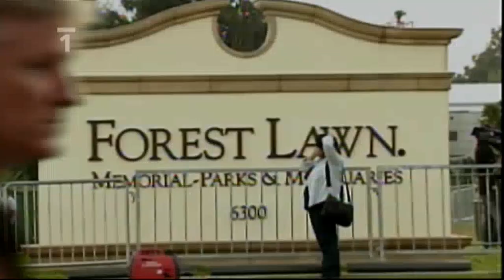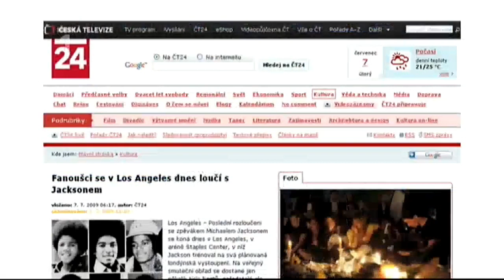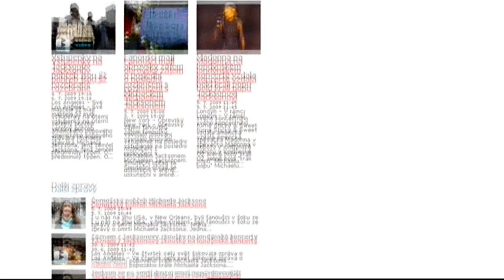Michael Jackson - Pohřeb (7.7.2009, ČT - Události)